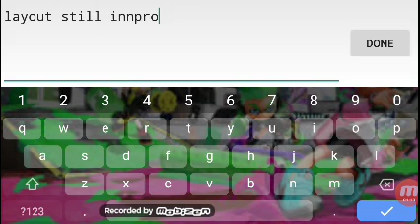...i always love this part...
Geometry Dash - Meggy's Destiny Layout sneak peek

I'm also going to work on GamingManYT's collab: Antiseptic

Preview is out

GD Username: MintAndrew

Discord Tag: Mint#5727